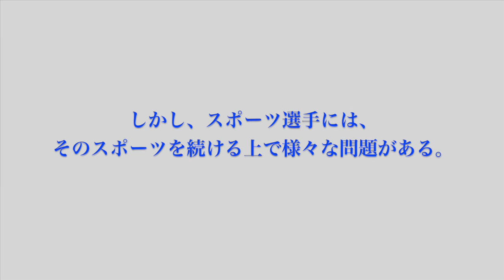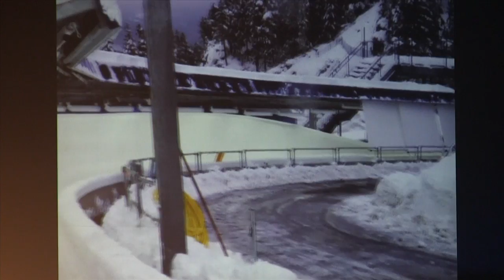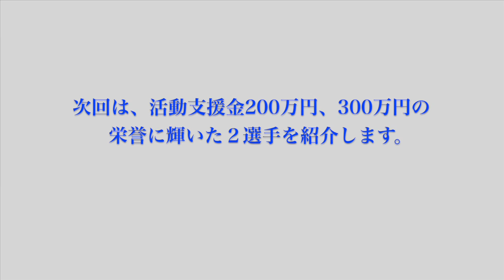第2回マルハンWorld Challengers 1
マイナースポーツの選手活動を支援するプロジェクト「第二回マルハンワールドチャレンジャーズ」で100万円の活動支援金を獲得した5選手を紹介します。